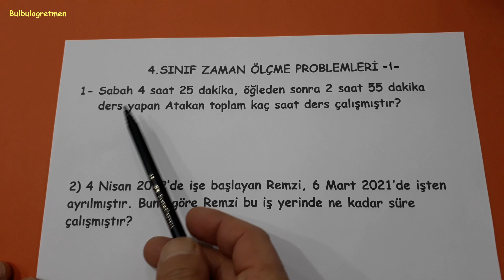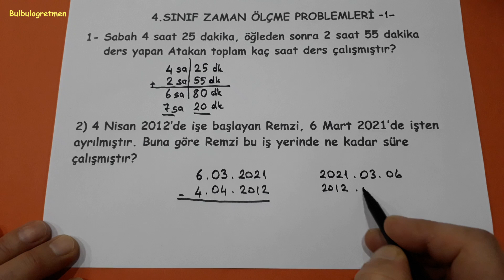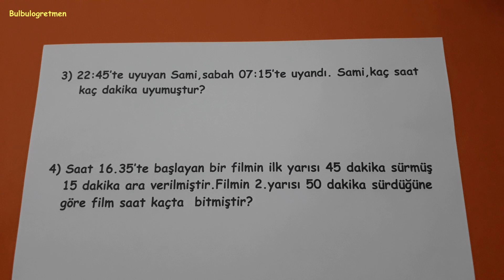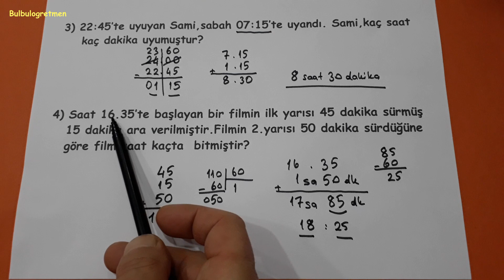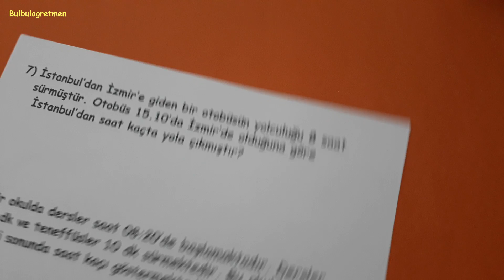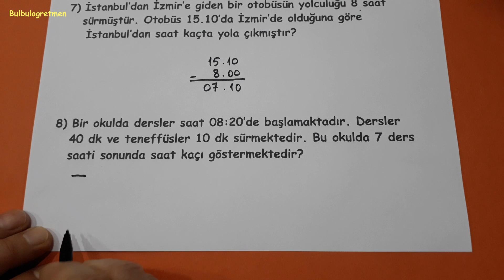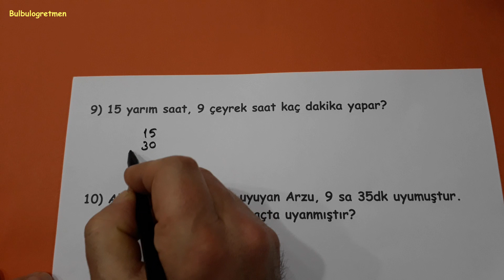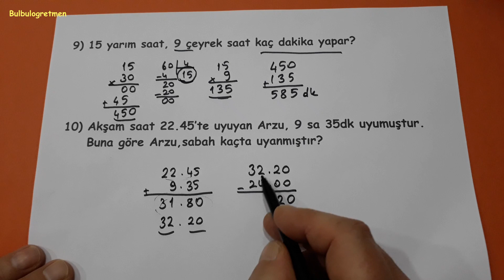4.sınıf zaman ölçme problemleri -1- @Bulbulogretmen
Sevgili öğrenciler,
Bu videomda 4.sınıf zaman ölçme problemleri sizler için anlattım. Umarım size çok faydalı olur.